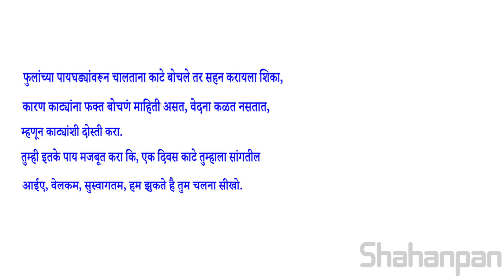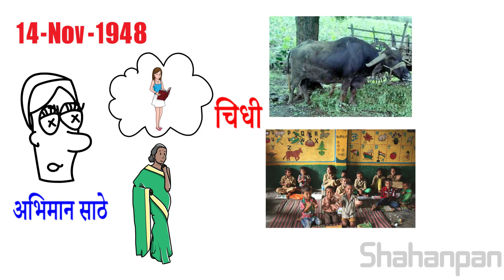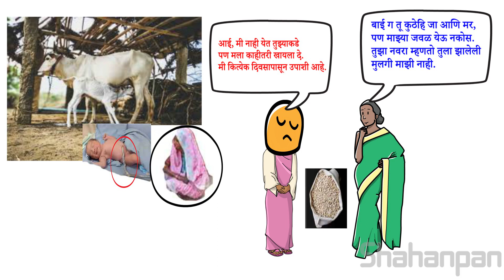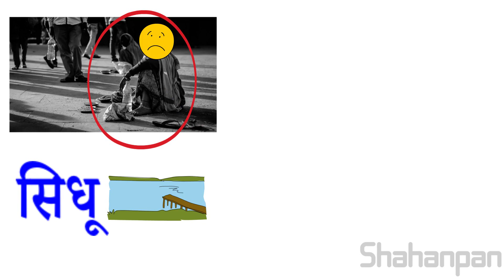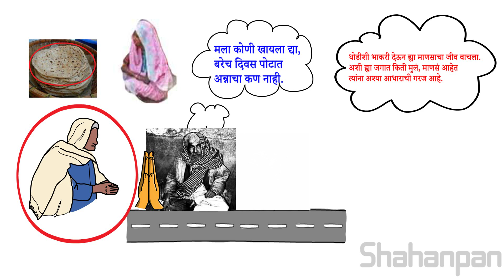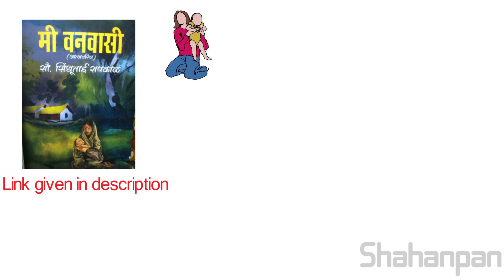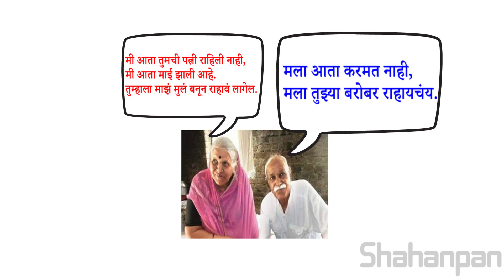१४०० अनाथांची माई - सिंधुताई सपकाळ | Sindhutai Sapkal Biography in Marathi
SINDHUTAI SAPKAL ALSO commonly KNOWN AS MOTHER OF ORPHANS IS AN INDIAN SOCIAL WORKER AND SOCIAL ACTIVIST mostly KNOWN PARTICULARLY FOR HER WORK FOR RAISING ORPHAN CHILDREN. Sindhutai was born on 14 November 1948 at Pimpri Meghe village in Wardha district Maharashtra to Abhimanji Sathe father, a cowherd by profession. Being an unwanted child, she was nicknamed 'Chindhi' (torn piece of cloth). Her father was very keen on educating Sindhutai, much against the wishes of Sindhutais mother. Abhimanji used to send her to school under the pretext of cattle grazing, where she would use 'leaves of Bharadi Tree' as a slatefor studies as she could not afford a real slate because of financial reasons. Abject poverty, responsibilities & an early marriage forced her to quit formal education after she passed 4th grade. Sindhutai has devoted her entire life for orphans. As a result she is fondly called 'Mai' (mother). She has nurtured over 1400 orphaned children. As of today, she has a grand family of 250 son-in-laws, 50 daughter-in-laws.